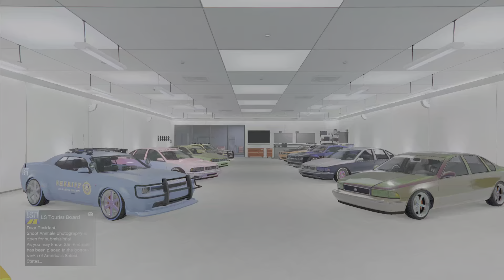Male character first character IIstep-harder-II part 4 completed